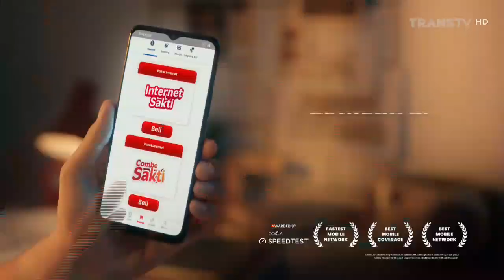Telkomsel Prabayar • Paket Combo Sakti • Seru Terus • TVC Edisi 2023 • Iklan Indonesia 15 sec